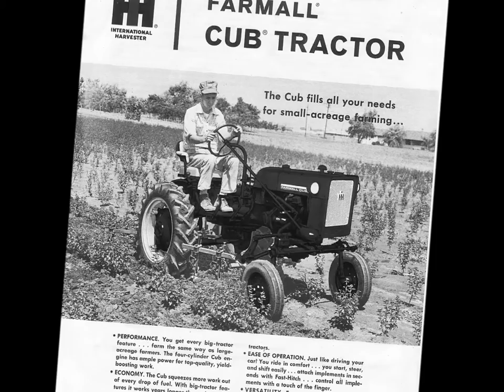The Farmall Cub 1963-1964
A Tribute to the Red Square Nose Farmall Cub's made from the last two months of 1963 to Late 1964 only 2,300 of these Tractor's were built before International Harvester switched to Cadet Yellow an White in 1965..

Song - Dave Alvin 4th of July